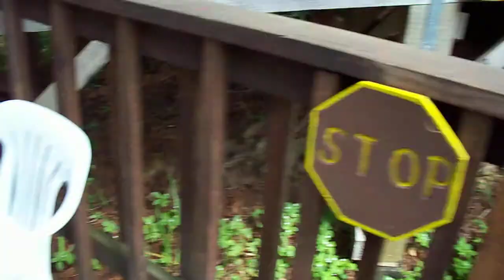Trees of Mystery - Ted's Ridge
Getting up on Ted's Ridge. The view was spectacular.